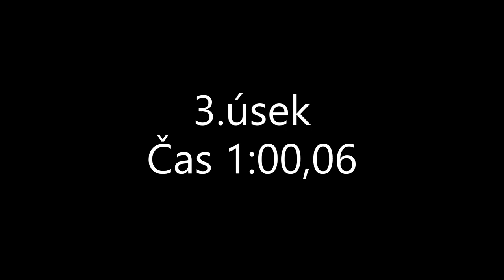TFA Kroměříž 2022 Ondřej Rybnikář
TFA Kroměříž 2022
Ondřej Rybnikář
SDH Blatnice pod Svatým Antonínkem
Kategorie do 35 let 1.místo
Celkové pořadí 1.místo

Celkový čas 4:58,51
1.úsek 1:20,53
2.úsek 1:42,46
3.úsek 1:00,06
4.úsek 55,54